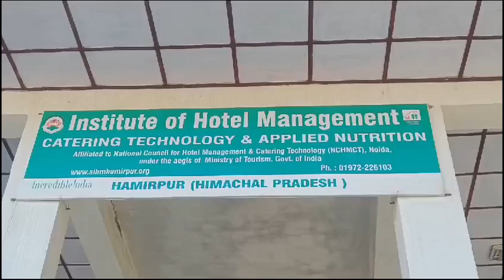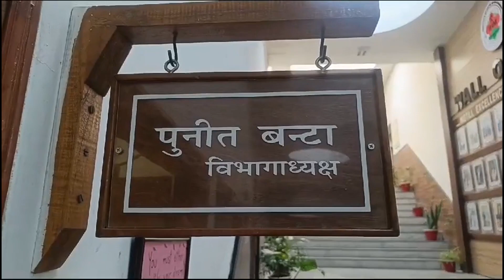आइएचएम हमीरपुर के छात्र-छात्राएं देश व विदेश में होटल इंडस्ट्री में कार्य कर कमा रहे है अच्छी इनकम